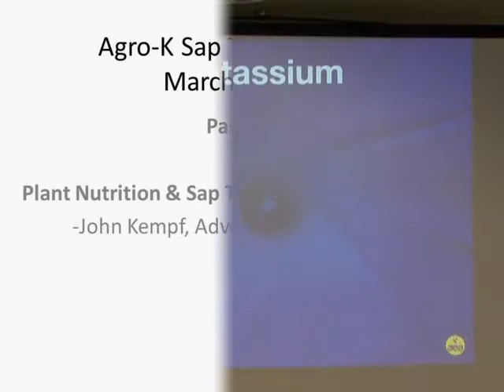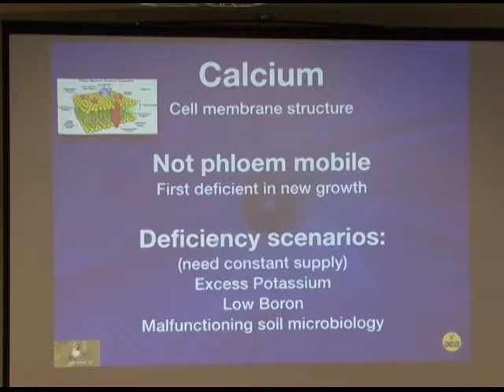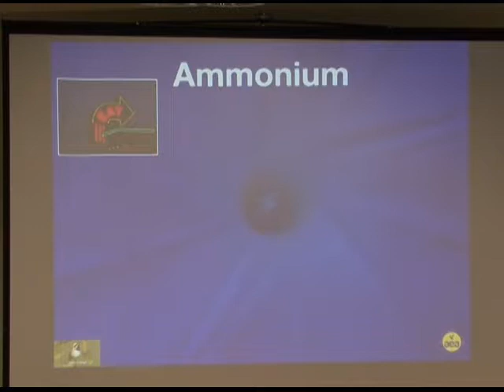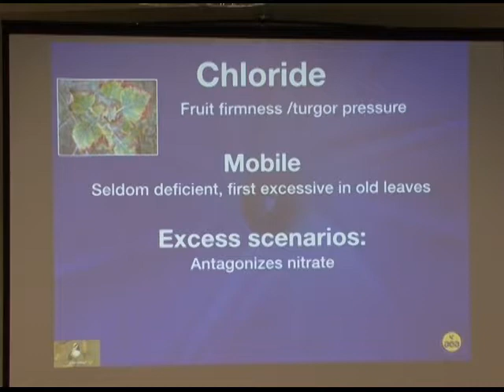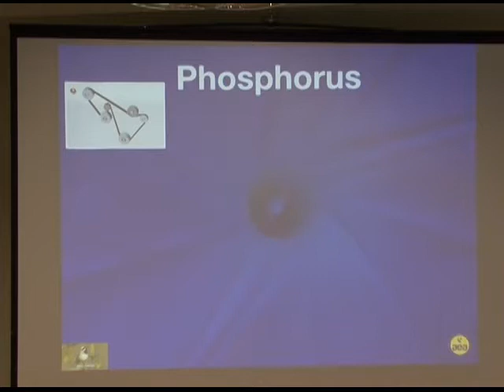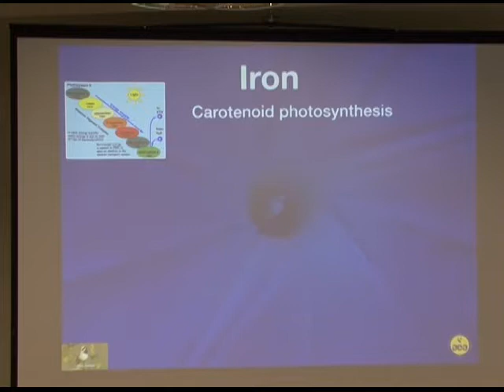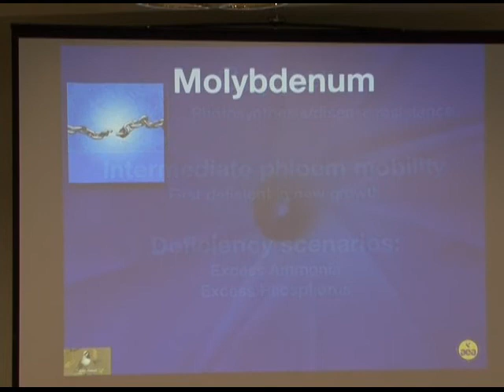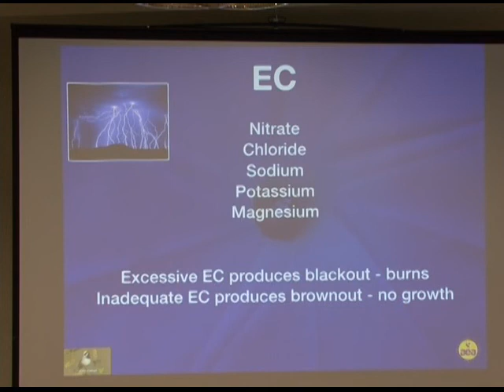Agro K Sap Day 2016 Part 2 of 4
Agro-K Sap Testing Seminar
Minneapolis, MN